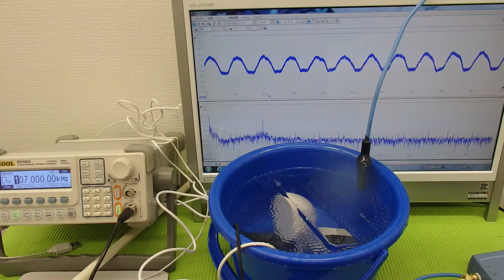オリジナル超音波プローブの「発振・制御」技術 （超音波システム研究所 ultrasonic-labo）